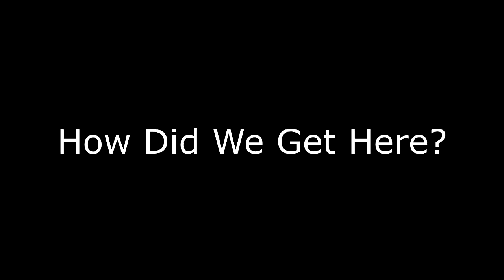Hot Sauce Challenge with Connor Tobin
Thanks to all for helping us support Backpack Buddies. Thanks to Players Retreat for hosting us!